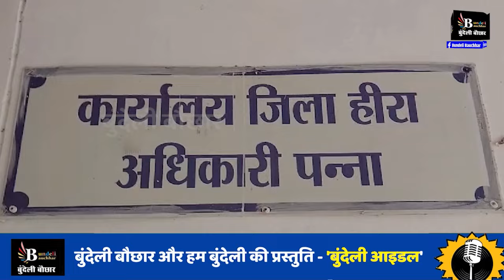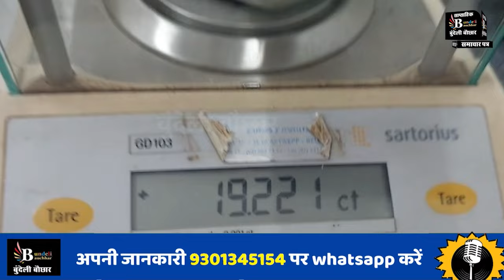पन्ना में गरीब किसान को मिला 1 करोड़ का हीरा.! बुंदेली धरती ने चमकाई किस्मत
BUNDELI BAUCHAAR

Suggested Pages :-